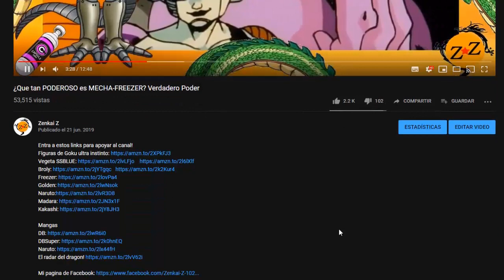¿Que tan PODEROSO es el Androide 19?